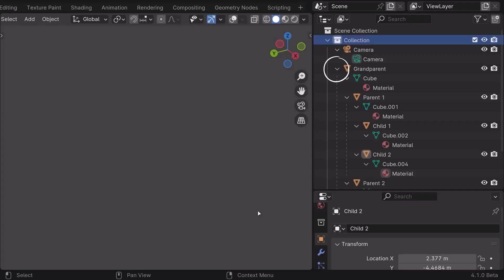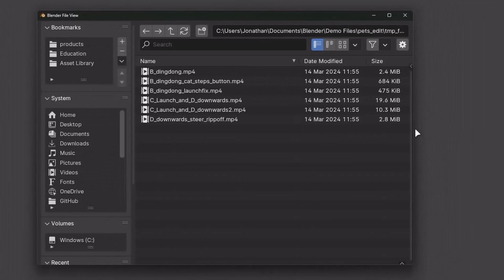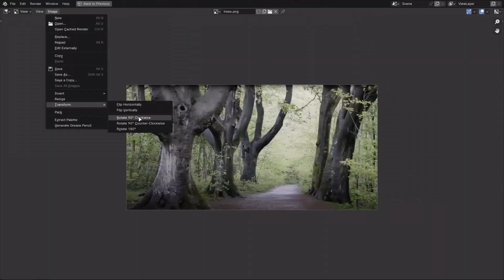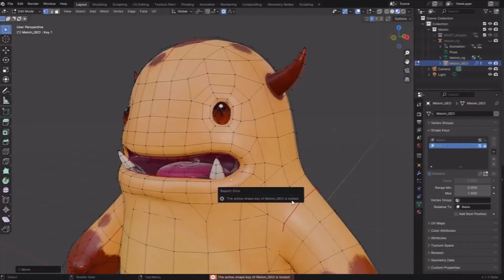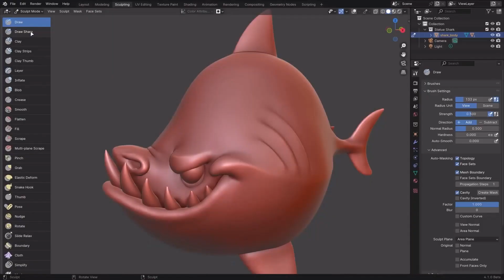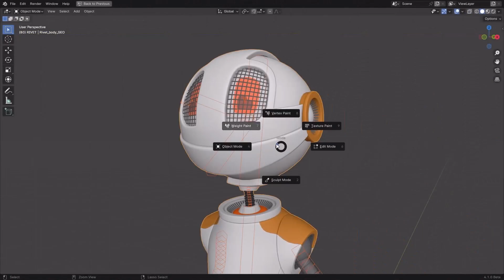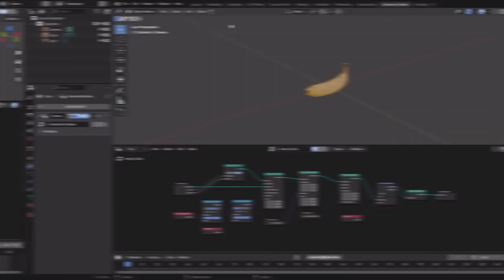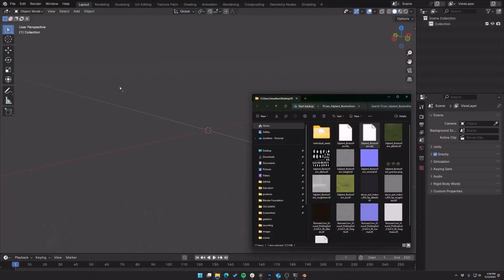Blender 4.1 New Features Overview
Personal Training Ke liye Call Kre- 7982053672
🚀 Dive into the latest iteration of Blender with our comprehensive overview of version 4.1! 🎨 Whether you're a seasoned pro or just starting your journey in 3D creation, this video breaks down the hottest new features and enhancements that Blender 4.1 has to offer. From enhanced sculpting tools to improved rendering capabilities, we've got you covered. Don't miss out on this in-depth look at what's new in Blender 4.1!